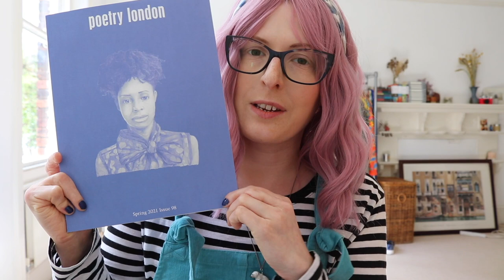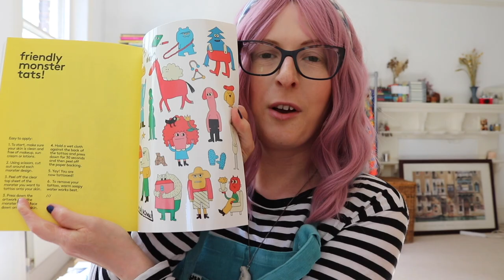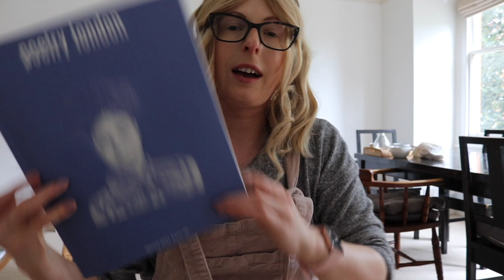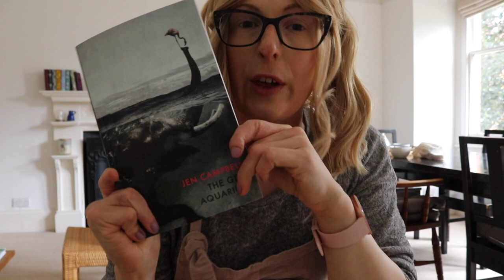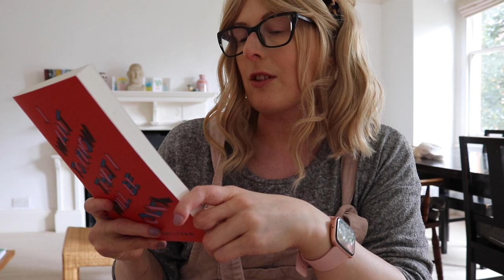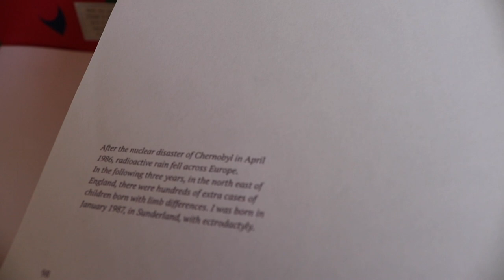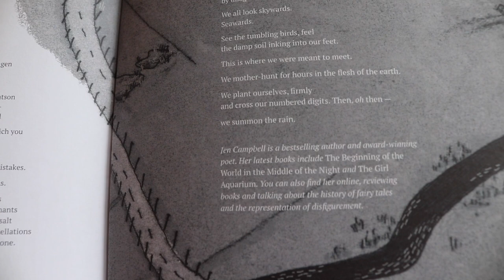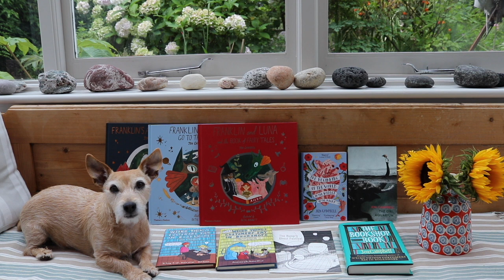Reading Five Literary Journals 📚 | Cosy Reading Vlog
Trying something different for a cosy reading vlog, with some cooking thrown in, too. Grab a cup of tea and pull up a seat. x

Flow (as they're based in the Netherlands I ordered through the website Magazine Heaven to save on shipping)